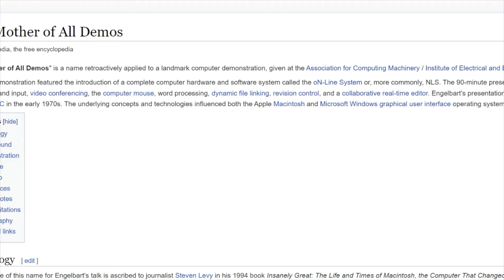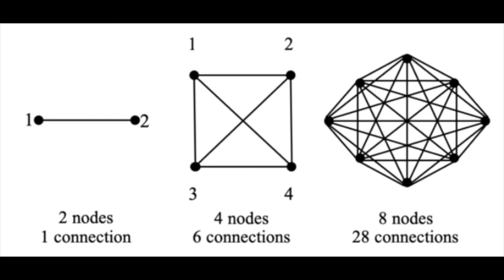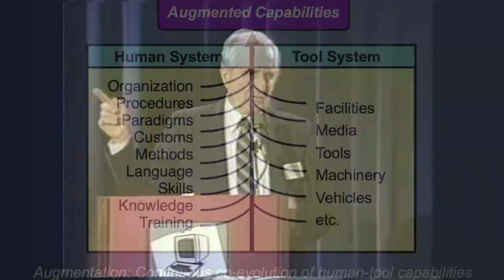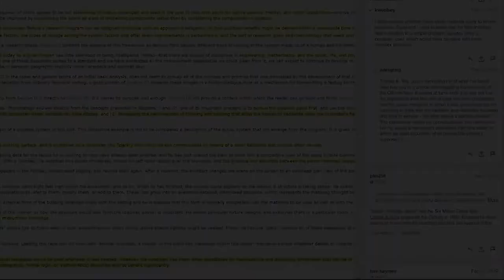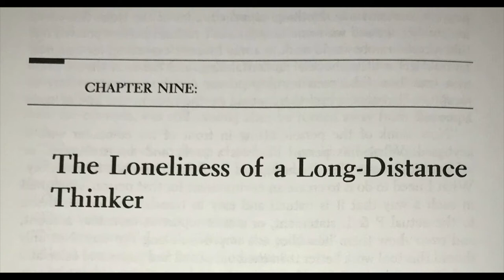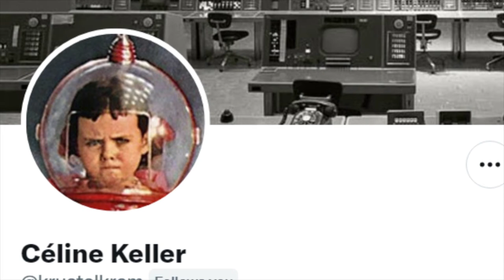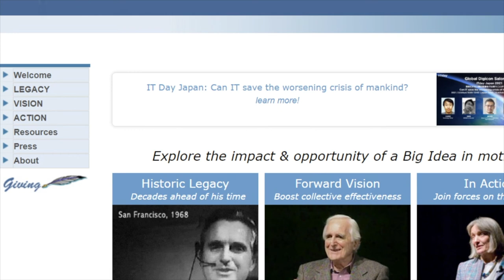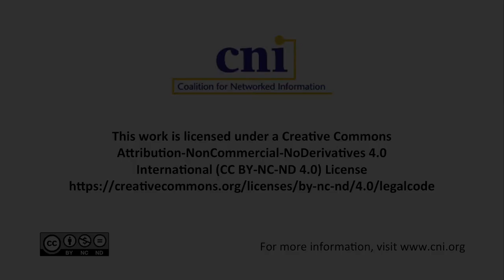The Public Debut of a Dream: Engelbart's Augmenting Human Intellect: A Framework 60 Years On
“The Public Debut of a Dream”: Doug Engelbart’s “Augmenting Human Intellect: A Conceptual Framework” 60 Years On

Gardner Campbell, Commonwealth University

In October, 1962, Dr. Douglas C. Engelbart published a document that synthesized over a decade of research and careful thought, a document that would illuminate the work he would do for the rest of his career. He called it “Augmenting Human Intellect: A Conceptual Framework.” The Framework is both a research report (for work partially funded by the Air Force Office of Scientific Research) and a visionary manifesto for how computers and human beings could co-evolve to foster the highest levels of human flourishing. Engelbart sought to empower humanity’s capabilities to address its most complex problems, and he saw networked computing as an essential part of that capability—this, at a time when computers were still thought of primarily as calculating machines, not as communications platforms. While Engelbart’s technological innovations have long been recognized as revolutionary, his ideas about collaboration and human-computer co-evolution as envisioned in the Framework have received less attention. This year, the Doug Engelbart Institute marks the 60th anniversary of “Augmenting Human Intellect: A Conceptual Framework” through new opportunities to encounter and understand the brilliant future Engelbart imagined. This project briefing describes some of those opportunities, and reflects on the importance of Engelbart’s manifesto for addressing what CNI rightly calls “the transformative promise of digital information technology for the advancement of scholarly communication and the enrichment of intellectual productivity.”

Current annotations on the Framework (annotations are viewable without a Hypothesis.is account, but an account is required to contribute new annotations)
Newly updated and corrected site for reading Augmenting Human Intellect: A Conceptual Framework

Pre-Recorded Project Briefing Series April 2022